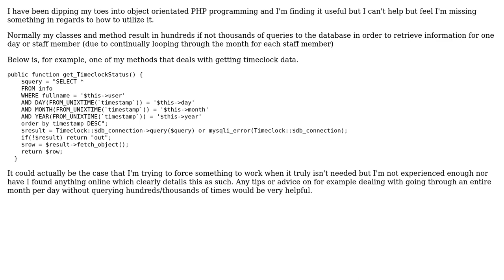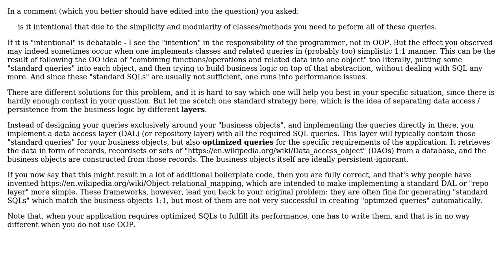How can you avoid doing hundreds/thousands of queries when utilizing classes in PHP?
Software Engineering: How can you avoid doing hundreds/thousands of queries when utilizing classes in PHP?

With thanks & praise to God, and with thanks to the many people who have made this project possible! | Content (except music & images) licensed under CC BY-SA | Music | Images & others | With thanks to user Philip Kendall user Greg Burghardt user Doc Brown user Connor Martin and the Stack Exchange Network Trademarks are property of their respective owners. You are responsible for your own actions.